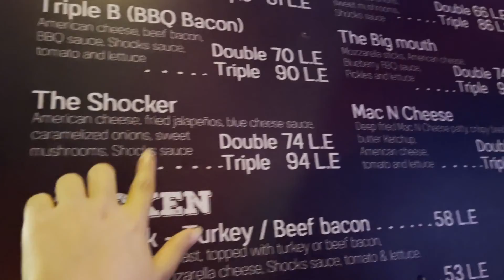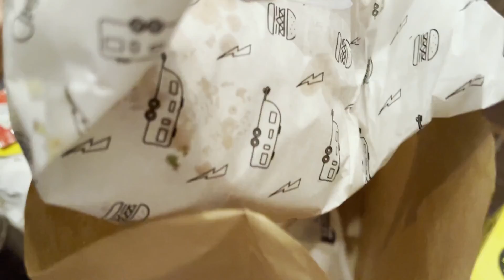فلوج حفلة تخرج كلية صيدلة جامعة القاهره|خرجنا كل طاقتنا 😂|رحنا حديقة الاسرة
لازم تيجوا معانا و نحتفل بتخرج صحبتى. بجد كان يوم مختلف و مليان طاقة ايجابية و جسدية 😂